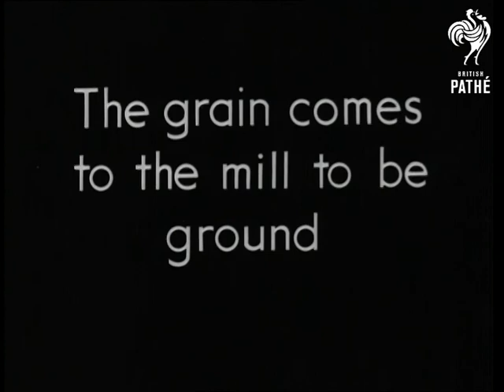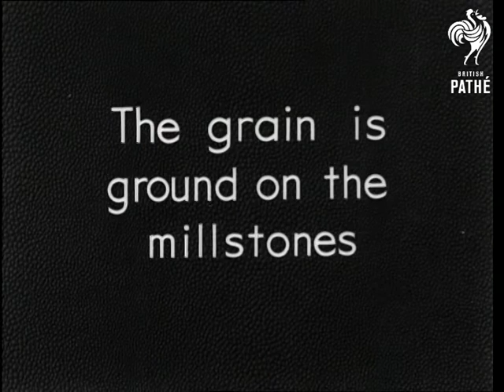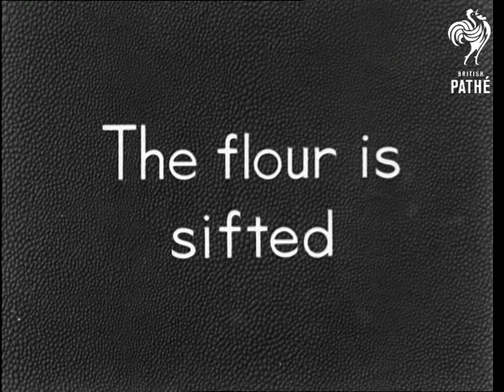Grinding Corn (1940-1949)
British Instructional Films Ltd presents a Classroom Film.

Combine harvester.  C/U of the rotor blades and of the stems of the crop dropping out of the back.  Grain pours from a chute into a large vat.  At the mill sacks of grain are transported by winch and barrow.  The grain is poured into a cellar then transported by a large screw mechanism on to a metal gauze through which the smaller grains drop through.  A man pulls handfuls of grains out of a pile which comes out of a pipe.  The millstone is prepared.  A man uses a metal tool to make the millstone rough.  The grain is ground on the millstones.  We see the grain pass through various machines into a barrel which presumably contains the millstone.  The flour is sifted.  More processes are shown involving various machines.  A sack is attached to a pipe and filled with flour.  C/U of worker.  The sack is lifted on to scales.  C/U of man taking handfuls of the flour and dropping them back into the sack.
 FILM ID:1801.06